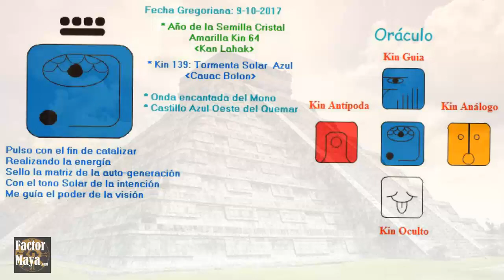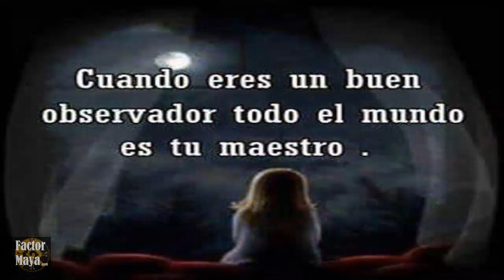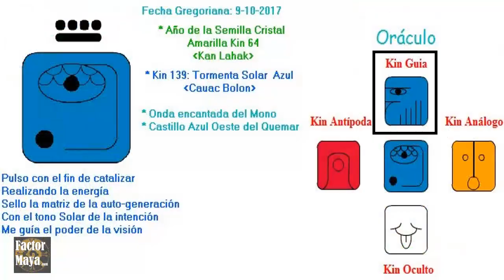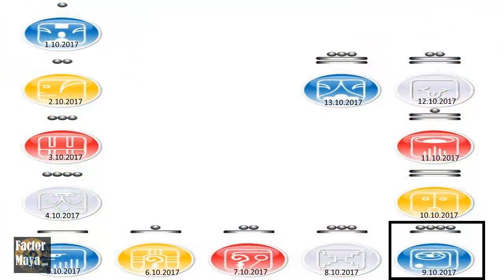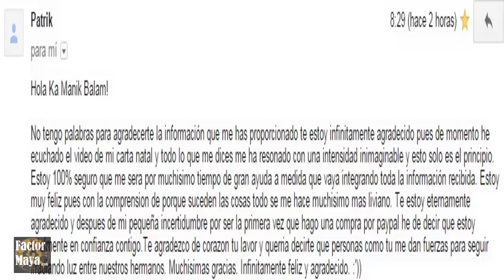Sabiduria Maya Galactica Kin 139 Lunes 9 Octubre 2017 Tormenta Solar Cambios Intenciones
Pulsamos la intención para fluir en situaciones caóticas, aceptando el cambio y canalizando nuestra energía. El cambio no produce dolor, es la resistencia al cambio lo que nos produce dolor. Deseamos permanecer en nuestra zona de comodidad. La vida es cambio. Canalizar nuestra energía en actividades físicas o artísticas, si se bloque podemos experimentar emociones densas. Reir, especialmente en momentos inesperados.
FactorMaya.com/